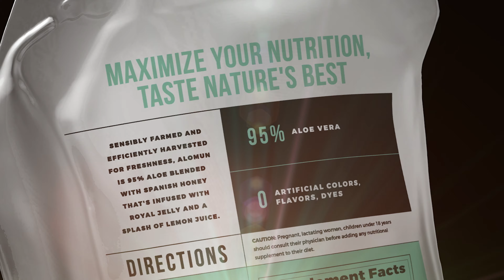ALOMUN - The Plant Of Eternity